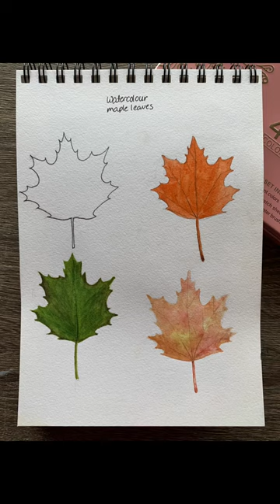Painting lesson this weekend! Who’s gonna join me?